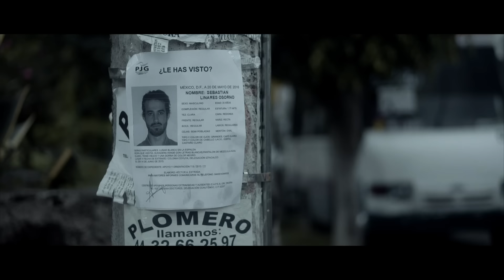Rubytates - Lejos (Video Oficial)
RUBYTATES EN TOLUCA

Nos vemos el próximo 17 de mayo 2024 en el Teatro Morelos de Toluca

Video Dirigido por Hector A. Estrada,
Producción & Postproducción por Bon Voyage Studios México.

Reparto:
José Pablo Maldonado // @johnneyq
Estrella Toral
Elena Ponce
Paola Franco
Rocio Guerrero
Victor Toledo
David Manzano

Grabada en Estudios Lucerna, Ciudad de México por Diego Aguirre y Andrés Becerril, Producida por Rubytates y Christian Jean Arroyo, mezclada y masterizada en Codependiente por C.J.A.

R U B Y T A T E S